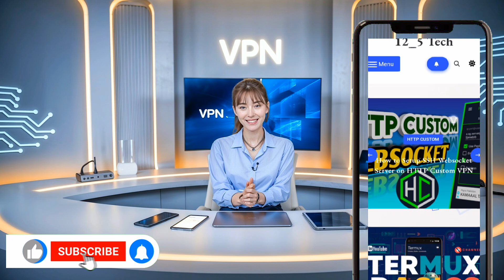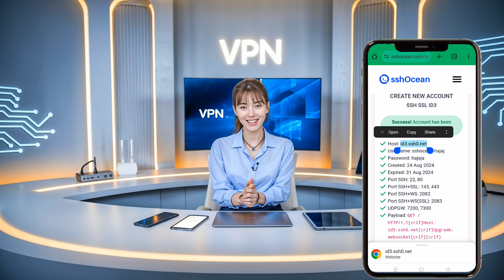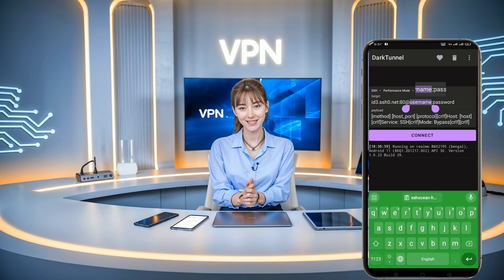Set Up SSH/SSL/TLS Server on Dark Tunnel for Fast & Secure Browsing!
In this tutorial, we'll guide you through the steps to create an SSH/SSL/TLS (stunnel) server payload and set it up on the Dark Tunnel app for faster speeds and a more secure web connection. Follow along as we show you how to access SSH Ocean, create your server account, and configure the Dark Tunnel app with the right settings. This method ensures enhanced privacy and optimized browsing performance.